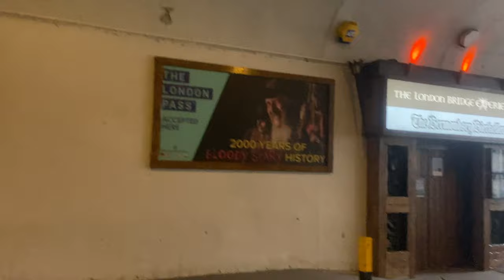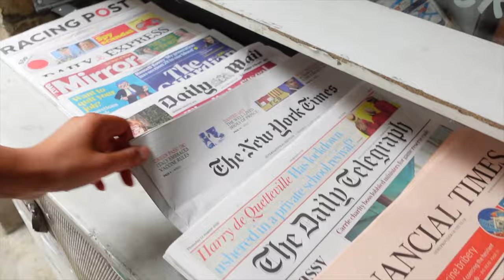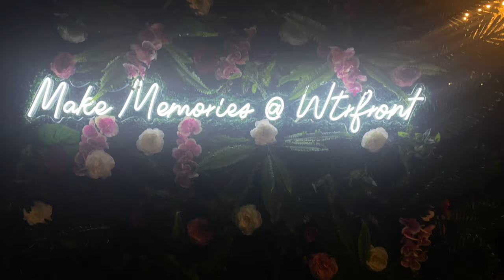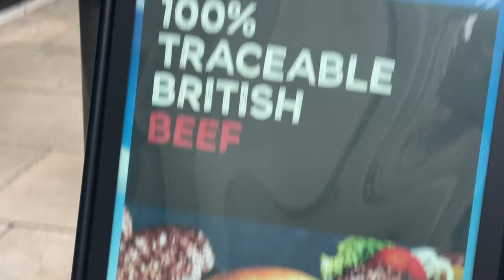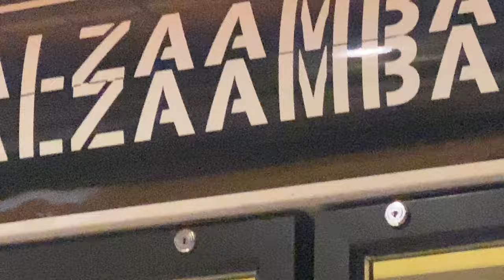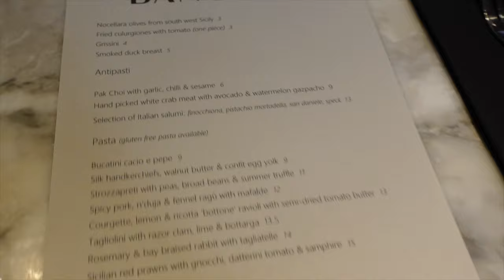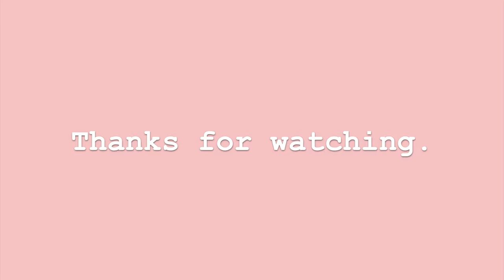Girls weekend in London 2021.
It's a Girls Weekend in London Vlog! Wooooo your fave half Filipina is here with another backdated episode from August 2021. In this episode we test our my new Sony ZV1 Camera!  We also try Greek food in London, the latvian bar, clubbing for the first time in two years and just having a good time!

Join us on our girls weekend of London.